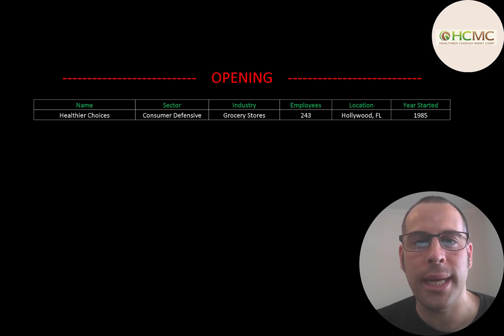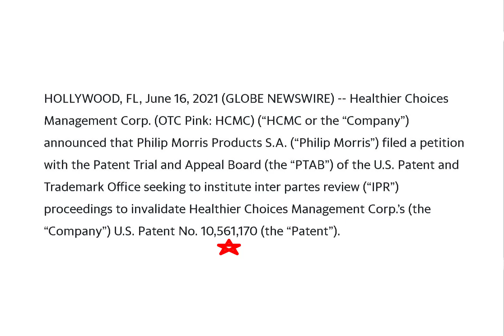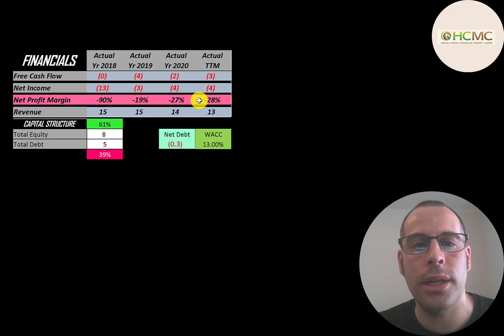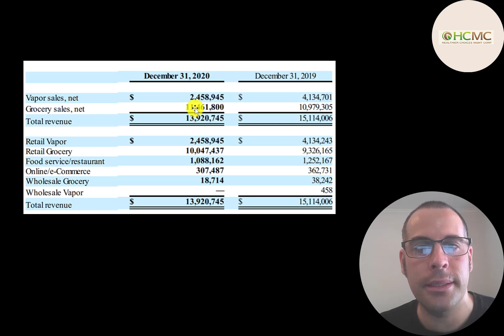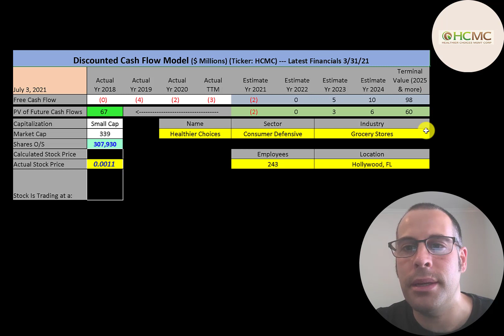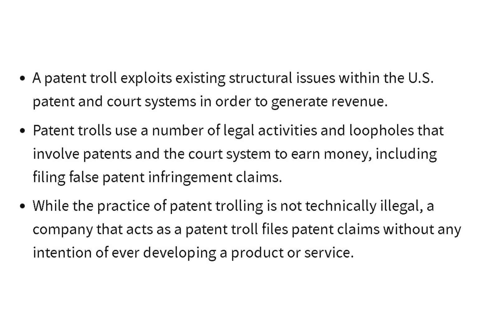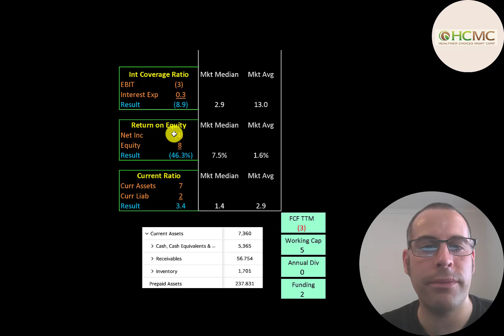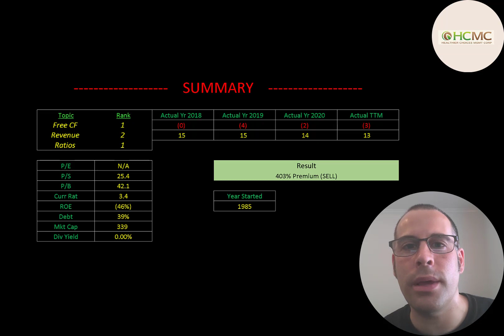Healthier Choices Financial Stock Review: Why is everyone buying this stock?: $HCMC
Let me show you how to sift through Healthier Choices’s income statement and statement of cash flows to understand their financials really well.  We can run my discounted cash flow model together to see if the stock is a buy or a sell.  We are also analyzing the financial ratios to see how they compare to their competitors.  We will look at the debt of the company and equity.  We will also calculate the WACC (weighted average cost of capital) so we can discount the future cash flows.  Let's also look to see if the company is paying a dividend. If they are paying a dividend let's look at the historical dividend payments and try to figure out if they can maintain them in the future. Healthier Choices's stock price may be hard to estimate but maybe can figure it out together. Healthier Choices is an Grocery Stores company that may be a great addition to your portfolio.

0:00 Opening
0:22 High Level Company Detail
3:58 Financial Review
6:49 Capital Structure
7:14 Valuation Results
9:46 More info
11:35 Financial Ratios
12;22 Competitor Analysis
12:49 Closing